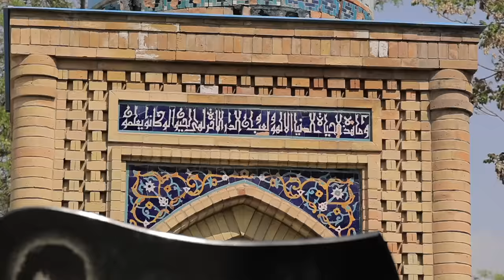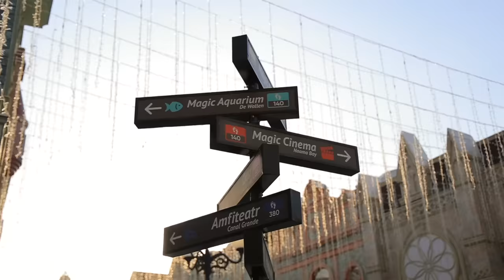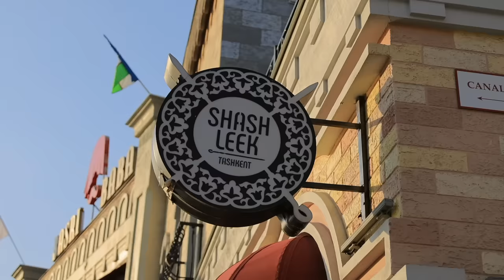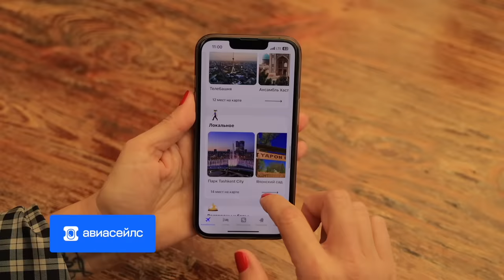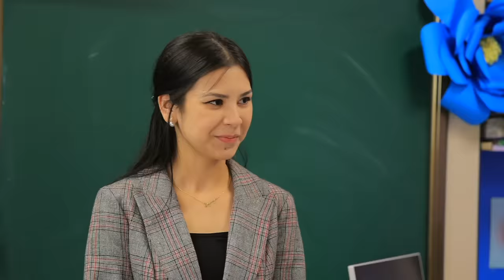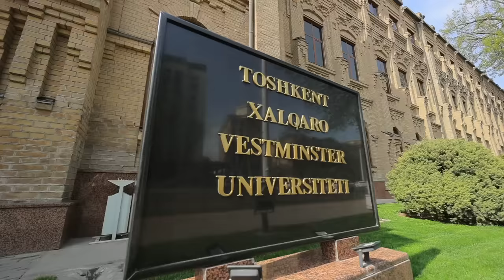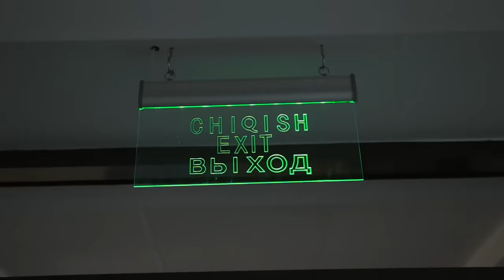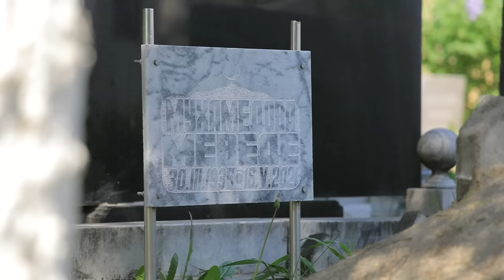Ташкент - Узбекистан - часть 2 | Жизнь других | 14.05.2023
Авторское travel-шоу «Жизнь других»! Серия №9 (8 сезон) – о жизни в Ташкенте - Узбекистан - часть 2

Устройте себе приключения без приключений с отелями! Бронируйте отели на МТС Travel и получайте кэшбек до 10% по России или бесплатный роуминг за границей

01:17 Факты и стереотипы об Узбекистане
04:05 Транспорт в Ташкенте
04:46 Реклама
07:05 Визит в местную школу
09:54 Реклама
11:30 Визит в центр по ремонту авиации
14:45 О местных традициях
17:41 На хлопковой фабрике
18:02 Реклама
21:03 Высшее образование в Ташкенте
24:20 Визит к местным жителям
27:25 Кружок для детей - кураш
28:46 О местной моде
31:50 О местных мужчинах
36:10 Разговор с старейшиной о жизни и пенсии
39:07 Визит на кладбище